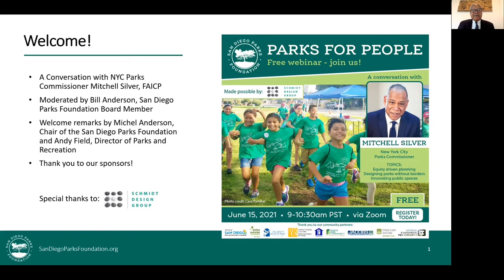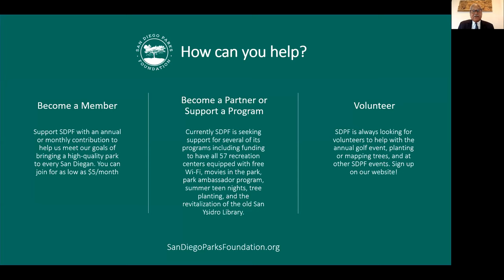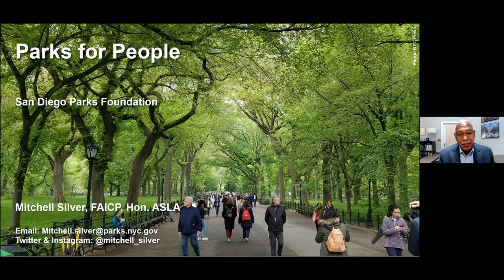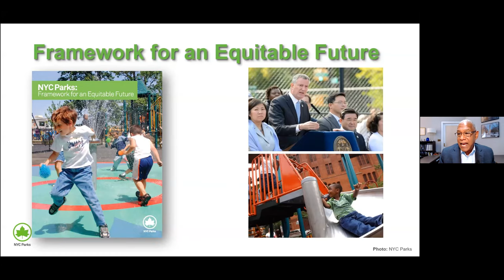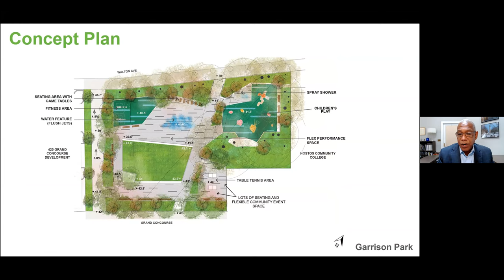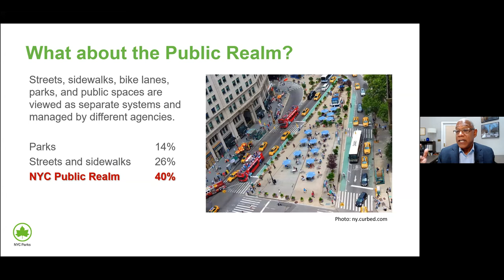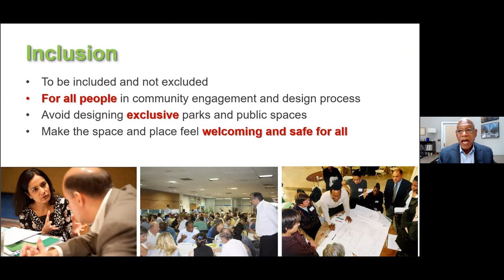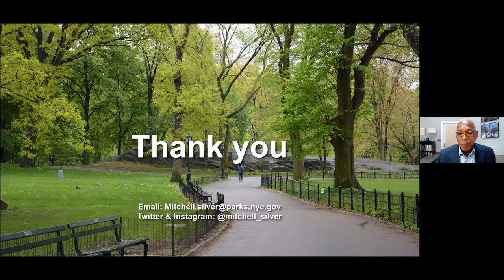Parks for People June 15 Webinar with NYC Parks Commissioner Mitchell Silver, FAICP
Parks are vital to our mental and physical well-being, creating thriving and safe communities, and building social connections. Join Bill Anderson, San Diego Parks Foundation Board of Director and former Director of Planning with the City of San Diego, for a community conversation with New York City Parks Commissioner Mitchell Silver FAICP, as they examine the ways that thoughtful park design can create a more equitable park system with the power to transform communities.

As New York City Parks Commissioner, Commissioner Silver oversees the management, planning and operations of nearly 30,000 acres of parkland. He is known for the innovative projects he has worked on, including the Community Parks Equity Initiative, Parks without Borders, Cool Pools and Creative Courts. Prior to returning to his hometown of New York City, he served as the chief planning & development officer and planning director for Raleigh, North Carolina. He was also president of the American Planning Association from 2011 to 2013, the first African American to hold the title. One of the nation’s most celebrated urban thinkers, Commissioner Mitchell J. Silver was elected to Planetizen’s list of 100 Most Influential Urbanists in 2017, and the Urban Times named him one of the top international thought leaders of the built environment in 2012.

The San Diego Parks Foundation strives to connect all San Diegans to high-quality neighborhood and community parks through philanthropic and volunteer contributions to the City of San Diego Parks and Recreation Department, and to support the City’s mission to build a inclusive park system that strengthens communities and provides equitable access to recreational opportunities.